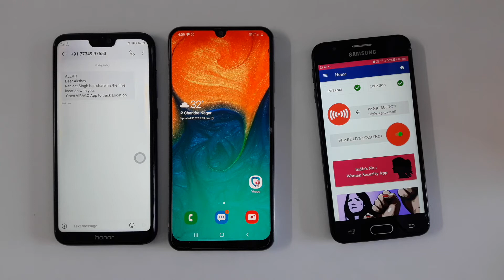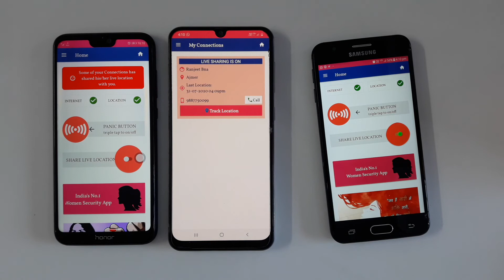VIRAGO App - Share Live Location with 3 Persons at the same time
In this video we will show you how live location feature in VIRAGO Mobile App works.